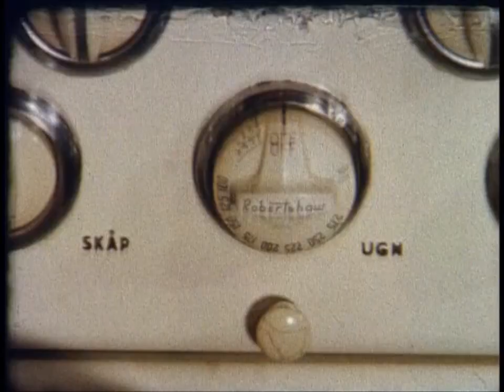Livet på landet: Gris på gaflen